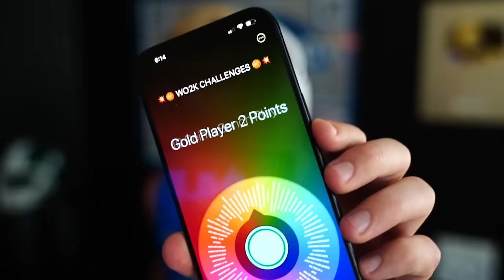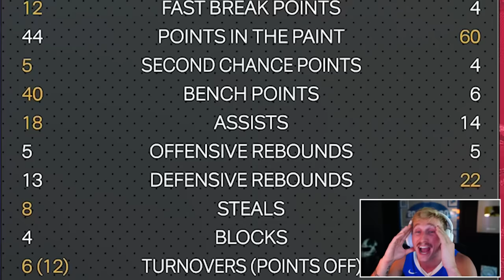The BEST Highlight of the Season! Wheel of 2K! Ep. #9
100 Overall Victor Wembanyama single handedly encouraged me to not quit this game. I don't know whether to thank him or spank him...